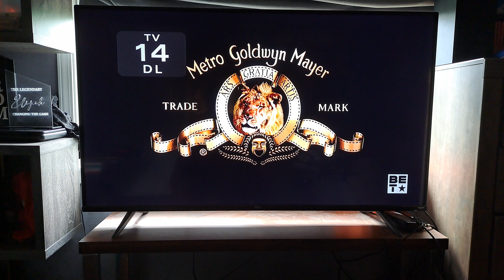Barbershop: The Next Cut - BET Intro